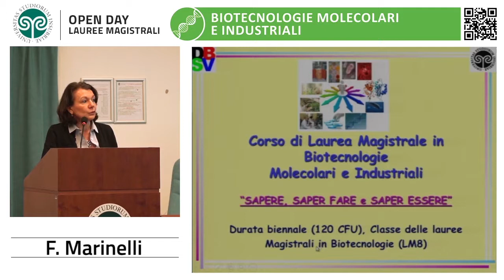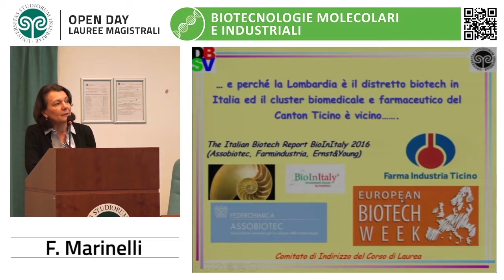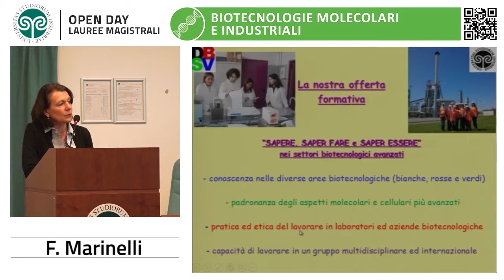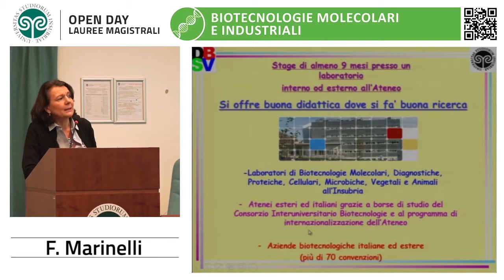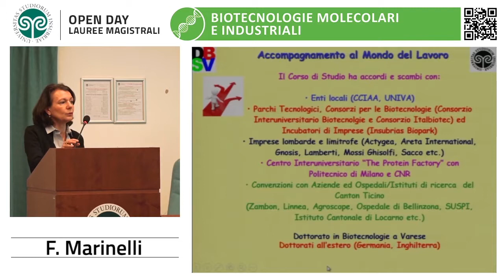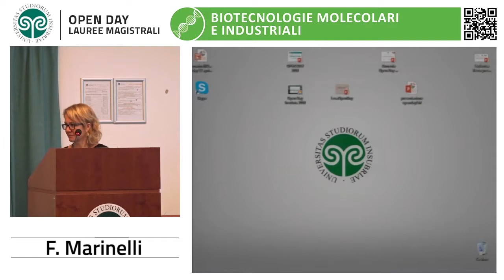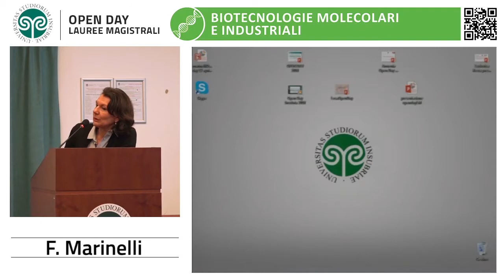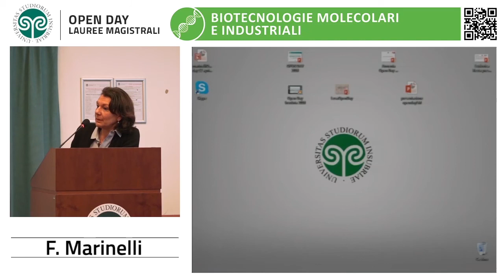2018 OpenDay Lauree Magistrali Biotecnologie